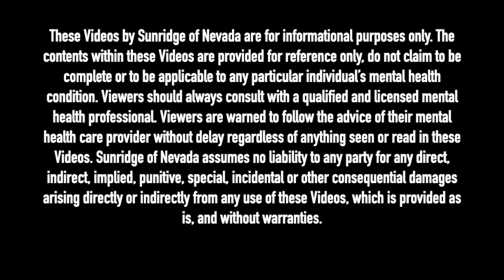THERAPIST BREAKS DOWN MAC MILLER'S SONG 'SO IT GOES'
Licensed Clinical Social Worker, Bruce Mufson breaks down Mac Miller's song 'So It Goes' from the album Swimming, to give you insight into what Mac was really saying in this song.

Dash - XrQFb8sE6DgYLFXVrxSgD4pjXADjyY7fMm